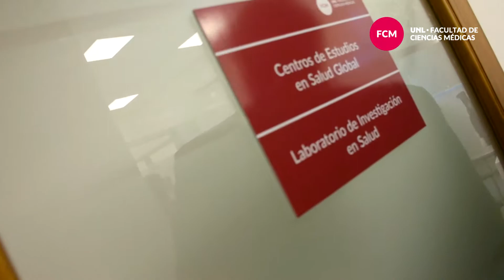Se inauguró un laboratorio de investigación en salud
🧪 El Rector de la UNL, Dr. Enrique Mammarella junto a la Decana y Vicedecano de la FCM inauguraron un Laboratorio de Investigación en Salud. 🧪

🔬 El Laboratorio funcionará en el edificio de la Facultad de Ciencias Médicas y cuenta con equipamiento para determinaciones bioquímicas, toxicológicas y/o inmunológicas básicas, así como preparaciones histológicas diversas, incluyendo microscopía invertida y de inmunofluorescencia. 🥼

En imagénes te mostramos lo que fue la gran inauguración